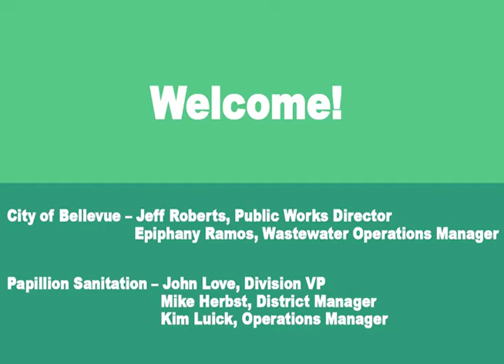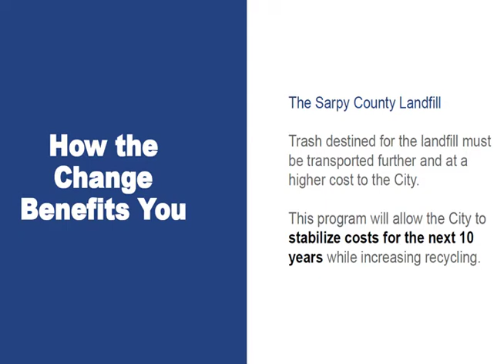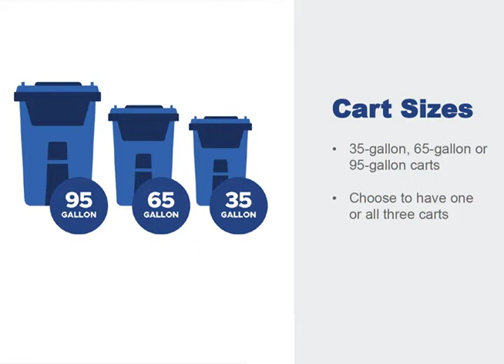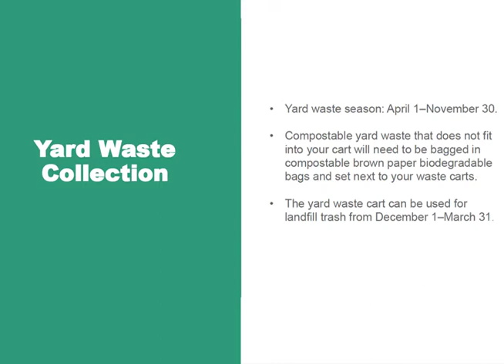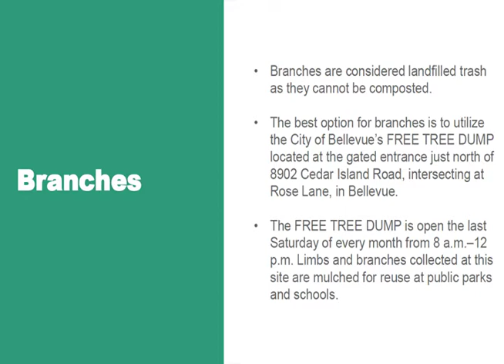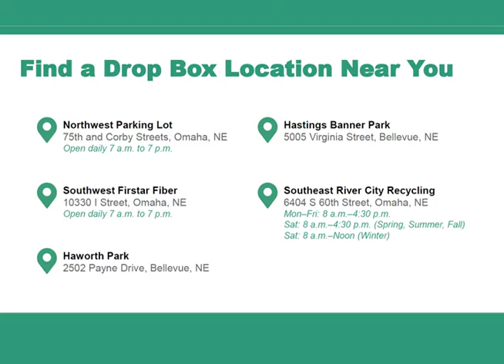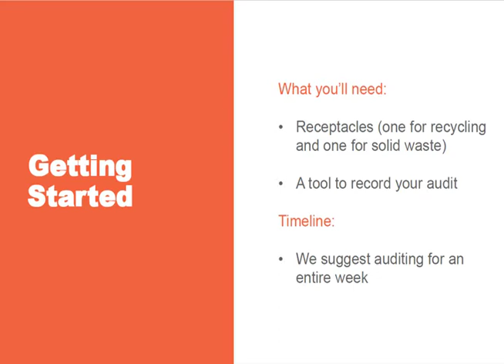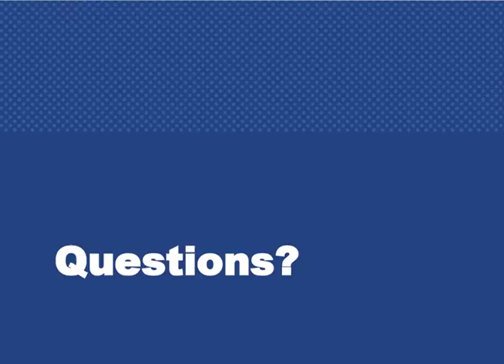Your Cart Plays A Part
The City of Bellevue & Papillion Sanitation explain the implementation of the solid waste collection and disposal, yard waste collection and processing, and recycling services for Bellevue residents.